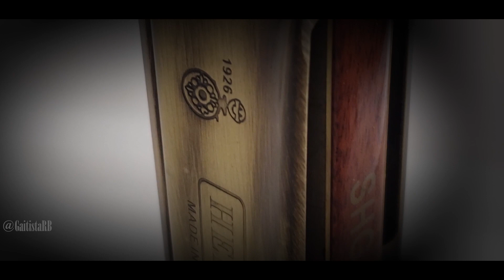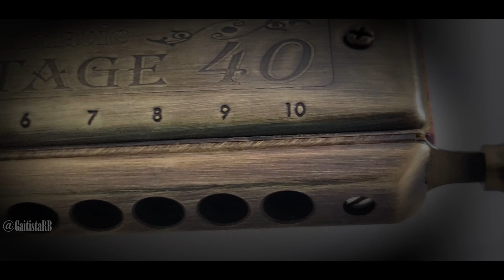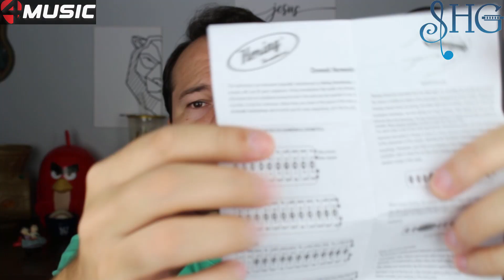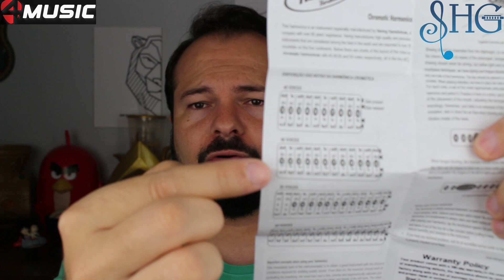Review (Vintage 40 - SHG) - GaitistaRB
Olá pessoal,
e ai tudo bem? Neste video vou mostrar essa linda gaita que chegou para mim!! Espero que gostem!!

Gostou? Então não deixe de dar aquele LIKE e compartilhar na sua rede social! Uruull :);)
Grande abs

Contato da SHG:
shg.art.br